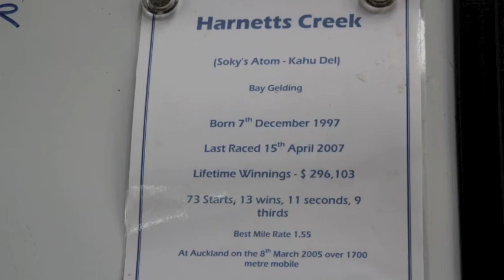Jane Trotter Video